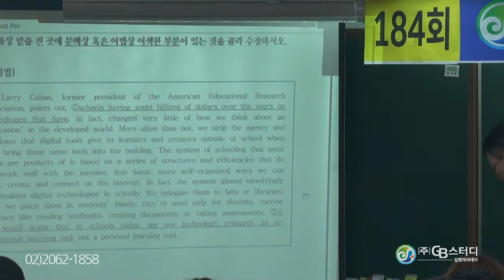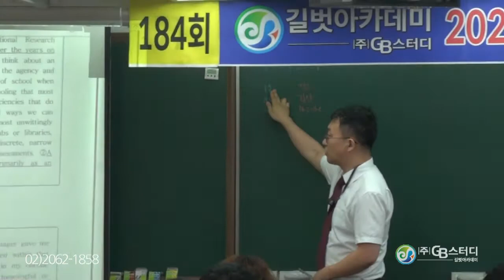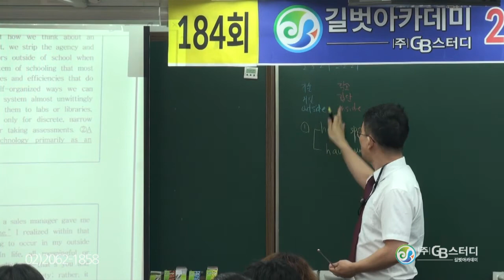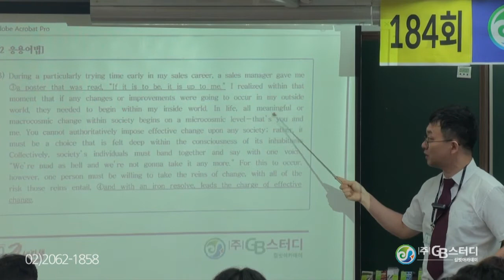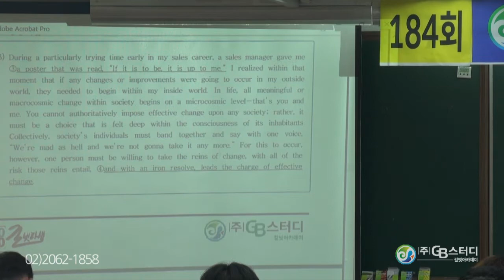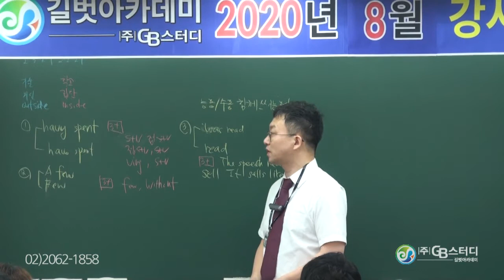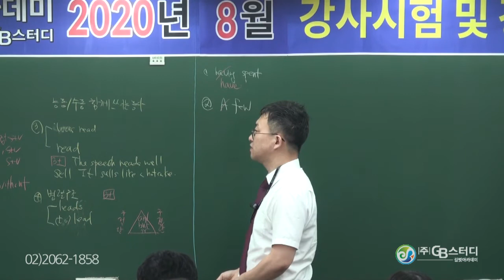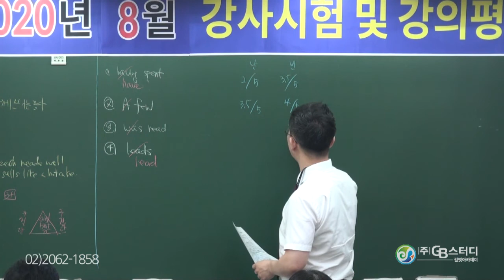어려운 영어 문제도 바로 해결! 영어과 김약선 선생님